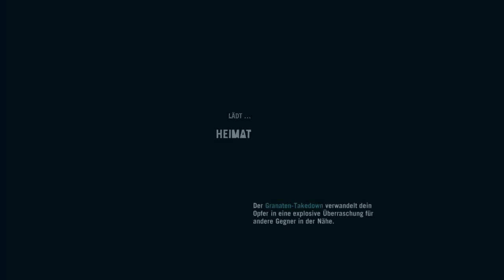Far Cry 3 Folge #28: Ich brauch dringend Geld! [HD]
Ein neues Lets Play zu Far Cry 3, wo das Ziel gestellt wird wieder etwas Geld zu haben. Das war durch die vielen Munitionskäufe stark dezimiert. Dafür sollen nun ein Paar Aufgaben erledigt werden.